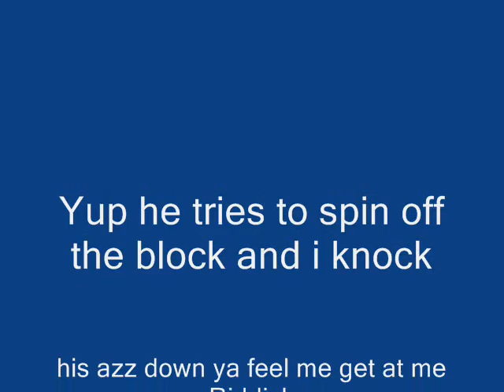Your judgement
Did this Lineman get laid out or did he slip???